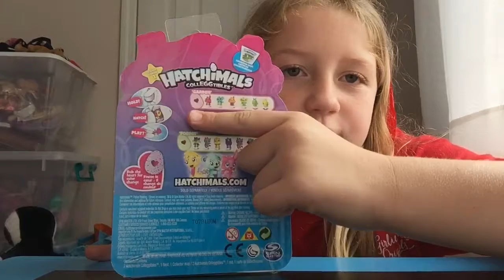REVIEW TIME! WITH MINTY TIME!